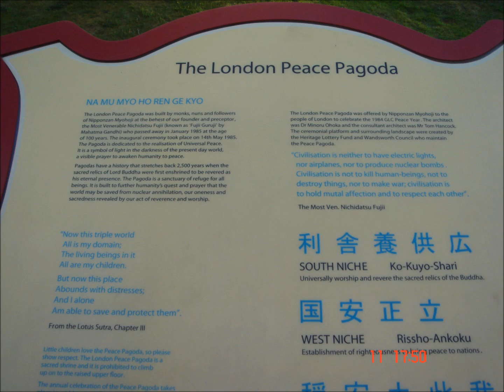Pabwan Pardesi Puttar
Pabwan Pardesi Putar